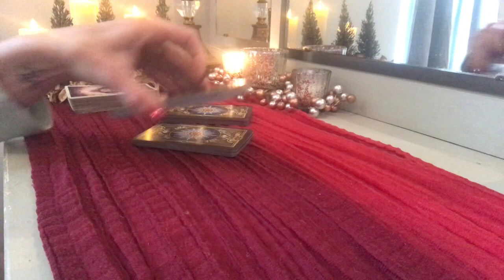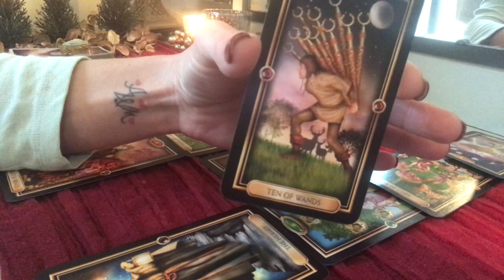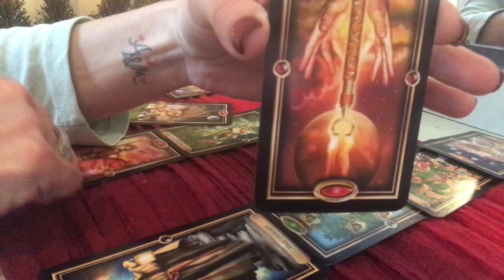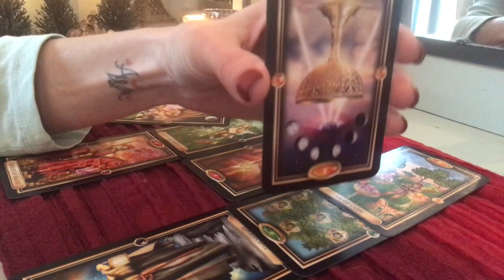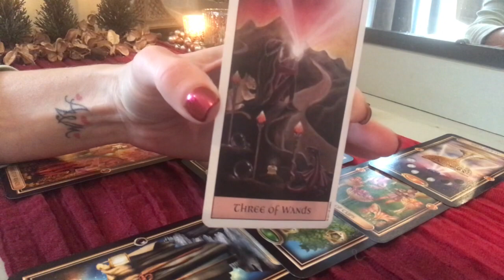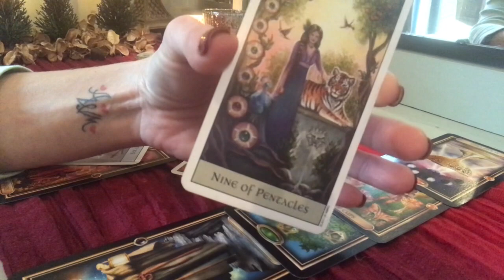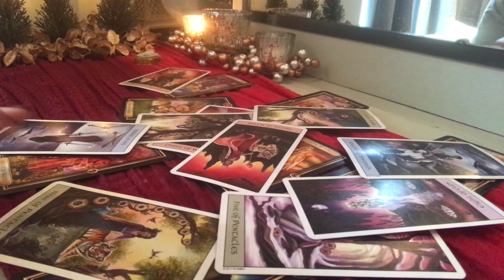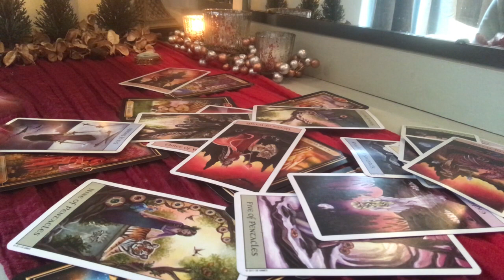Gemini Love: Dec. 15th-31st “Someone is about a commitment, and someone else isn’t."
30 minutes video reading for $40. I also offer other spreads, including, “How do they feel about me” for $75, soulmate and career readings, as well. For a quick one answer question, you can find me on Instantgo @ $12 answers, and turnaround is very quick.  If you need an emergency reading, I am available for next day readings for $150.  Phone or skype readings are available for $100 for 60 minutes.